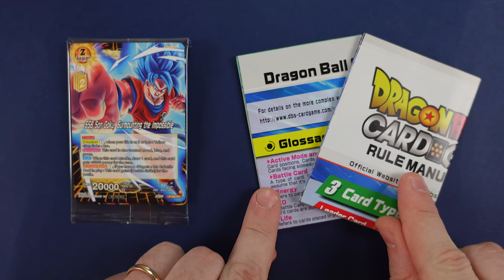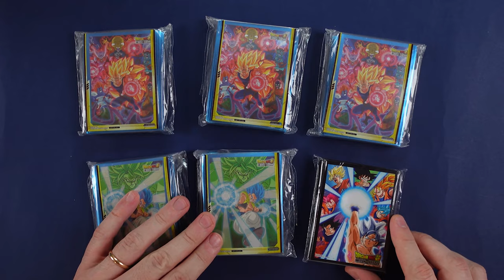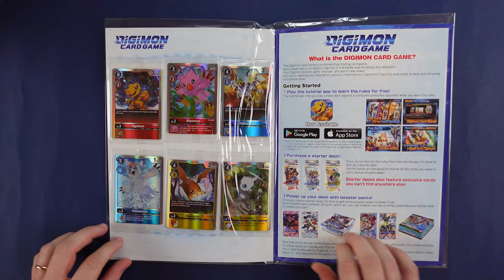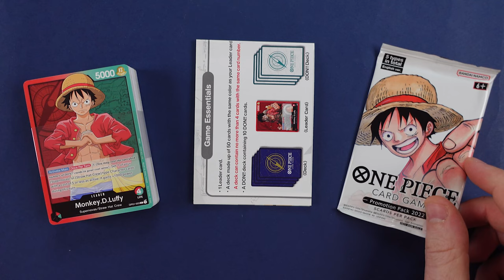9 KG DI NUOVI CONTENUTI SUL CANALE! [SUB ENG]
Signori, come sempre alle 8.00di mattina, scopriamo assieme il contenuto del pacco inviatomi da Giorgio Bucco, titolare del distributore Game Trade. Buona visione!